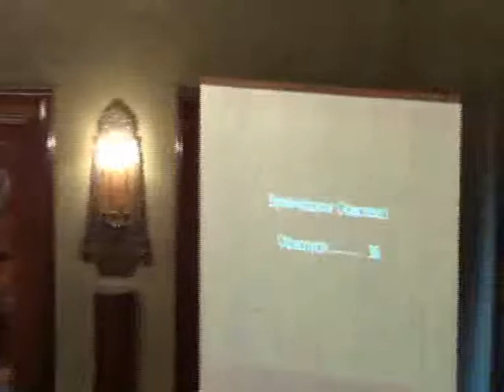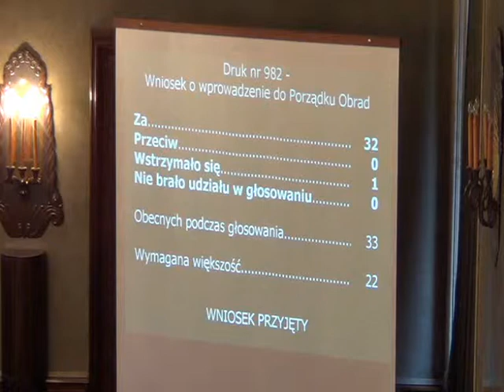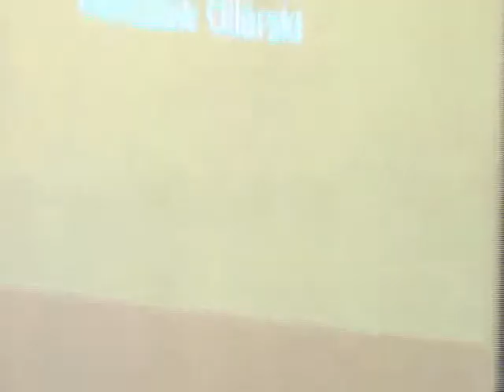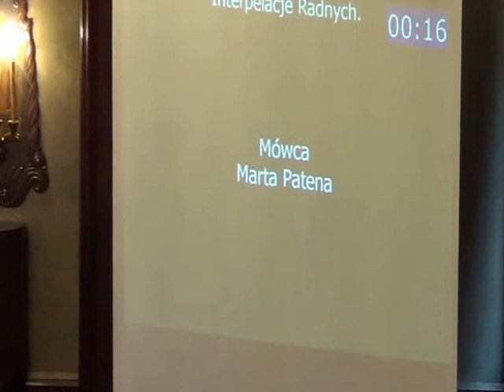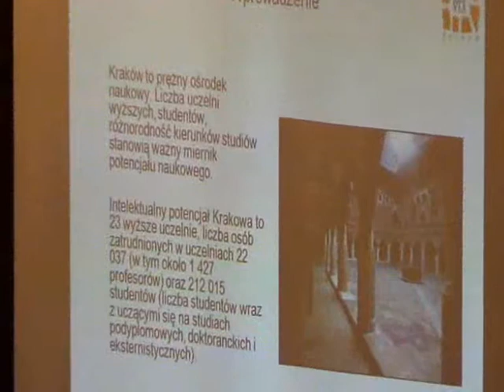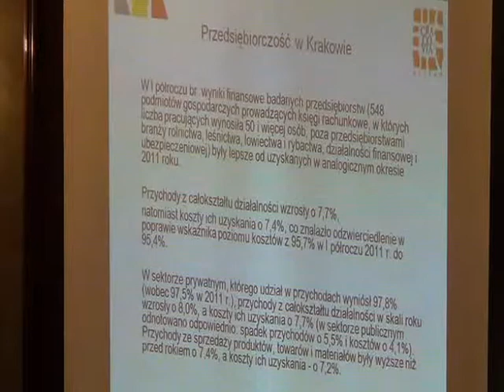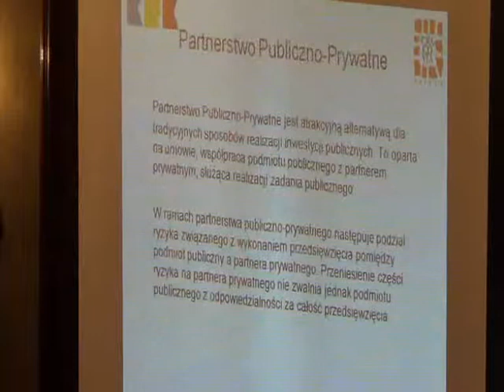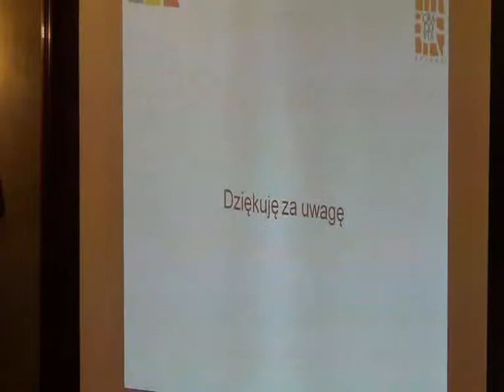RMK_07-11-2012_01 Otwarcie, informacja pełnomocnika PMK, interpelacje, odpowiedzi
Otwarcie, interpelacje radnych, odpowiedzi na interpelacje, informacja Pana Jana Okońskiego, Pełnomocnika Prezydenta Miasta Krakowa ds. Przedsiębiorczości na temat zakresu działalności i zadań realizowanych przez Pełnomocnika.